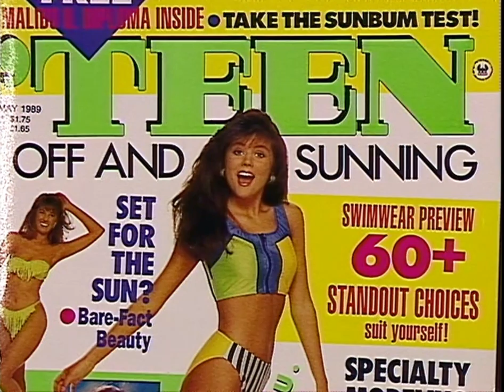Tiffany Amber Thiessen Interview - ROD Show, Season 1 Episode 57, 1996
Our interview with the wonderful Tiffany Amber Thiessen on the 57th episode of the Rosie O'Donnell Show.